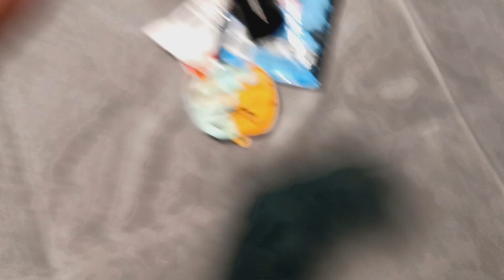Halloween Candy Review!